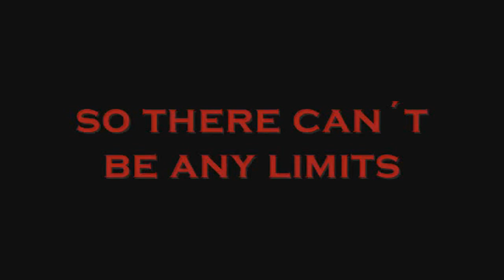WoW Ice Cream Valley Patch 3.3.5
Rocket Boot flight to Ice Cream Valley.